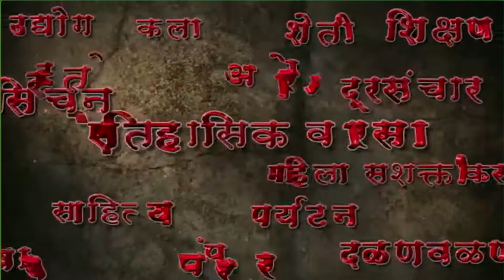ऊसतोड कामगारांना आदराची वागणूक द्या : मंगला राजाराम गोडसे